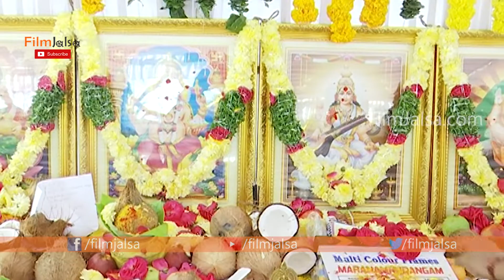Srikanth's Maranamrudangam Movie Opening | Siri Chandana Krishnan | FilmJalsa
Watch#MaranaMrudangam Movie Opening Srikanth ,Siri Chandana Krishnan